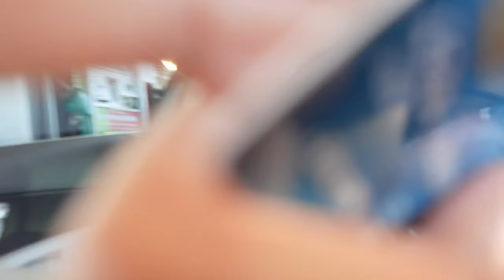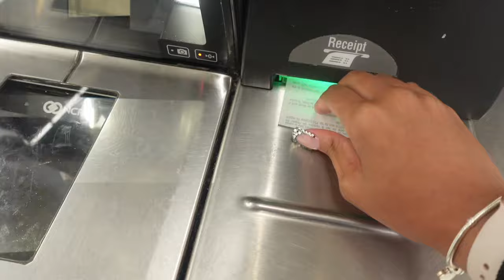WEEKEND VLOG AS BEGINNER NAIL TECH : going to the salon, gym, car wash, starbucks, car vibes & more!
hey y’alll, its your girl jaylynn marlina! i hope you guys enjoyed this video! lemme know what types of videos you would like to see and don’t forget to like, comment, & subscribe!! we are on the road to 5k!!